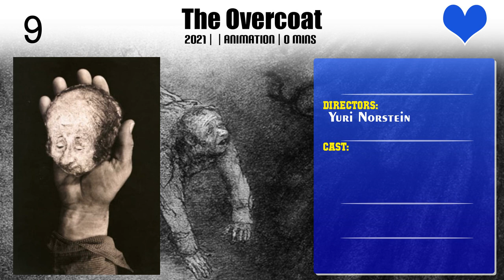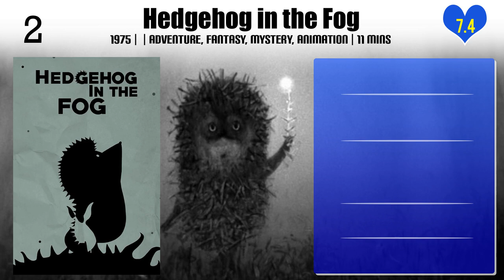Yuri Norstein | Top Movies by Yuri Norstein| Movies Directed by Yuri Norstein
Best Movies of Yuri Norstein

Find the list of top and best movies directed by Yuri Norstein
1.Masters of Russian Animation - Volume 2
2.The Overcoat
3.Winter Days
4.25 October, the First Day
5.Children and Matches
6.The Fox and the Hare
7.The Heron and the Crane
8.The Battle of Kerzhenets
9.Hedgehog in the Fog
10.Tale of Tales

Please Comment down your favorite movie of Yuri Norstein